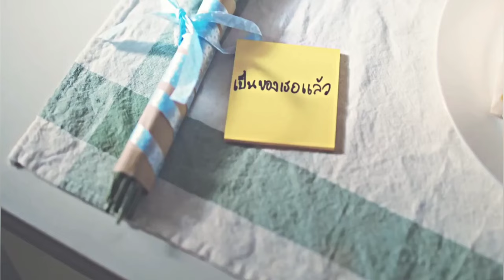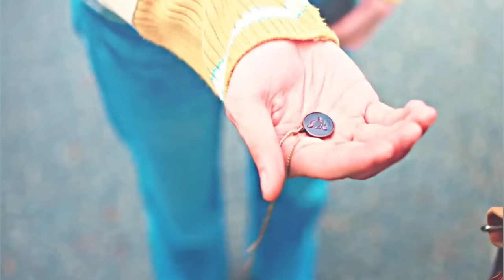Bl 💕junior gangster fall in love with his nerd senior 🥰 love story